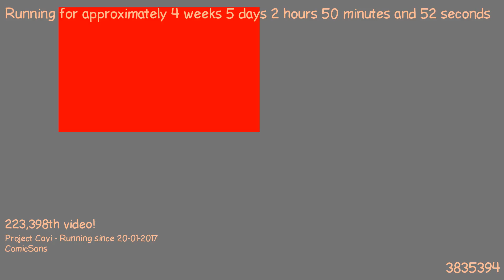1487811308 - Webdriver Cavi - H2